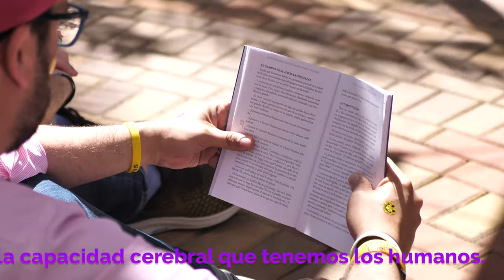Experiencia de Lectura de Alto Rendimiento Valencia 31 de mayo al 07 de junio 2019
Experiencia de Lectura de Alto Rendimiento Valencia MAyo 31 al 07 de junio 2019 con Ph. D. Nora Beltrán